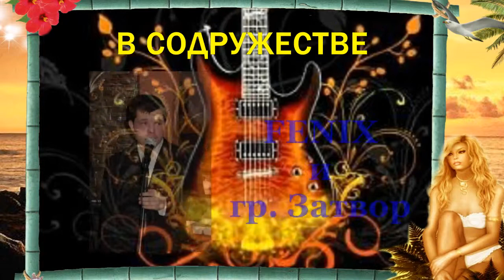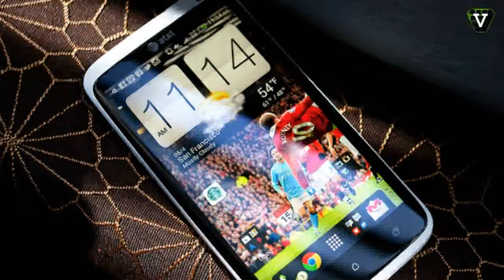FENIX и гр. Затвор - Телефон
шансон